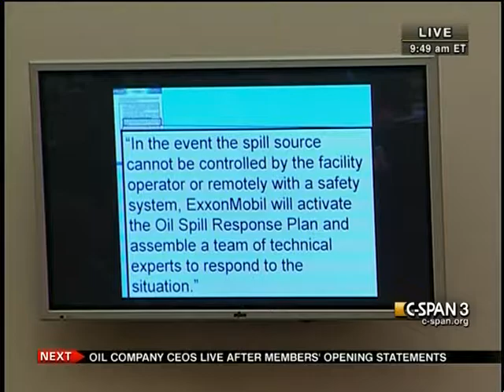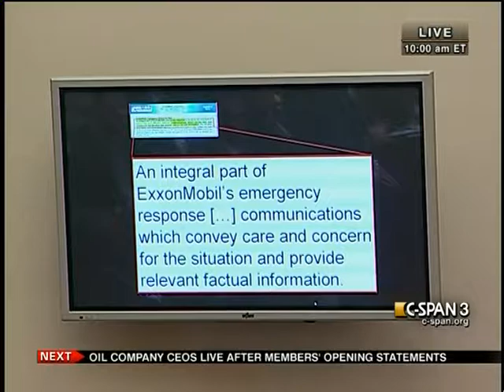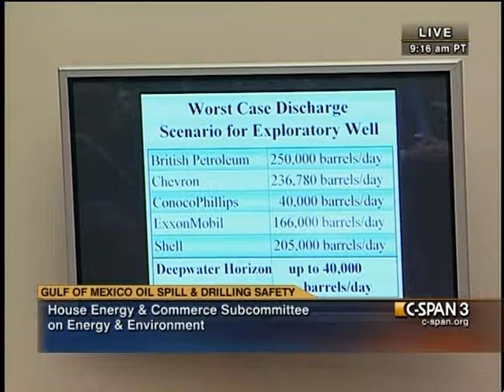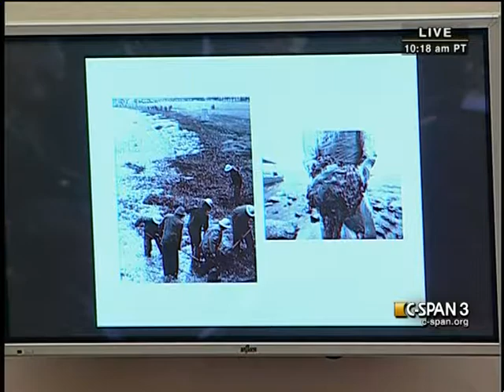Offshore Drilling Operations and Safety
Offshore Drilling Operations and Safety - 294062-1-DVD - House Energy and Commerce - 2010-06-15 - House Energy and Commerce Committee. Oil company executives spoke about the safety and security of offshore drilling operations, as well as the causes of the BP oil spill in the Gulf of Mexico and the ability of the energy industry to respond to future incidents. Executives characterized the spill as a rare event that their companies were not likely to repeat, saying that continued offshore exploration and drilling were essential to American oil and gas supplies. Pressured by committee members, BP America President Lamar McKay would not commit to place funds in an escrow account to handle future claims for economic and ecological damages. Filmed by C-SPAN. Non-commercial use only.